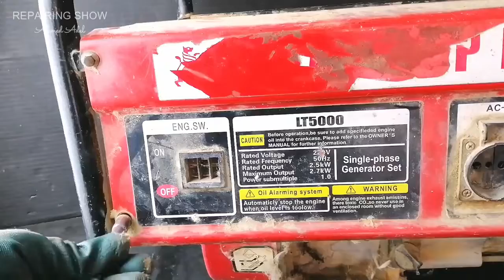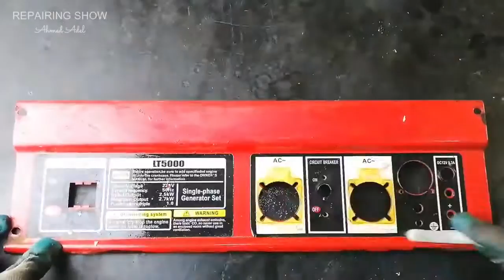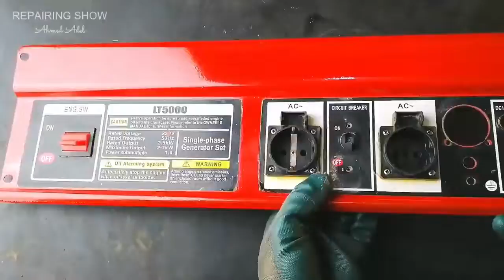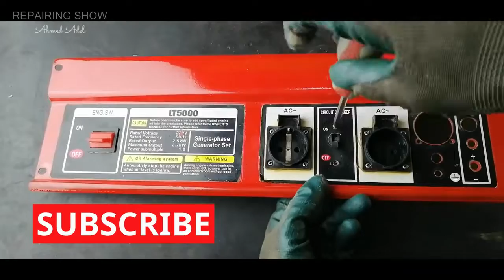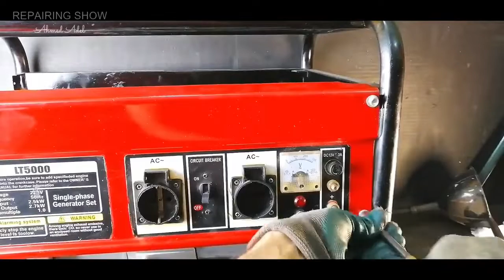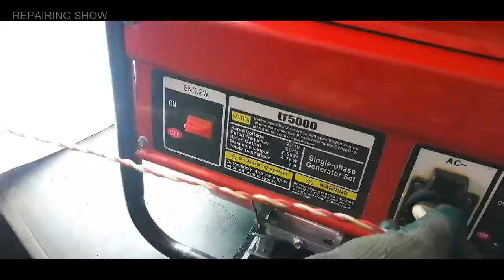Restoration of old rusted generator Восстановление старого генератора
Restoration generator